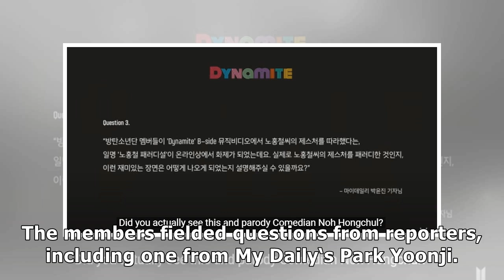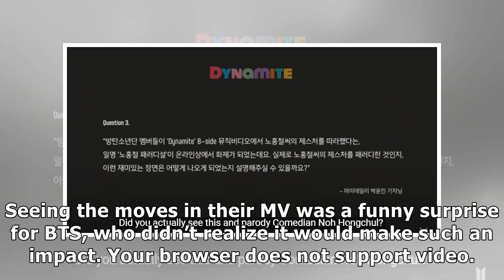Q24uJjgasF joinBTS Shares The Story Behind Their No Hong Chul Dances In "Dynamite"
BTS Shares The Story Behind Their No Hong Chul Dances In "Dynamite"